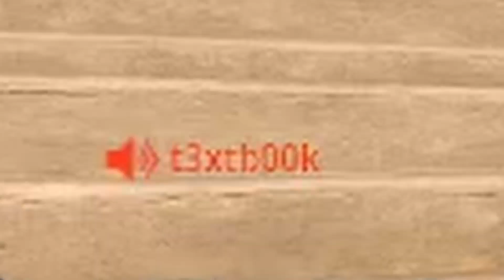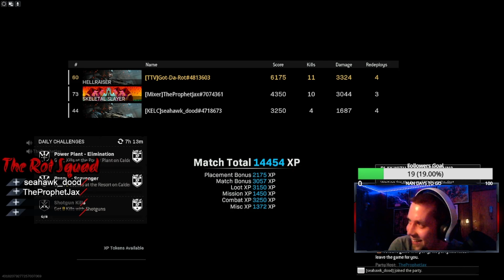The Rot Squad Pt. II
Special Thanks To:
seahawk_dood
Nomad_Gunner